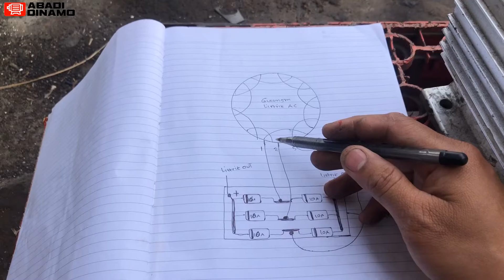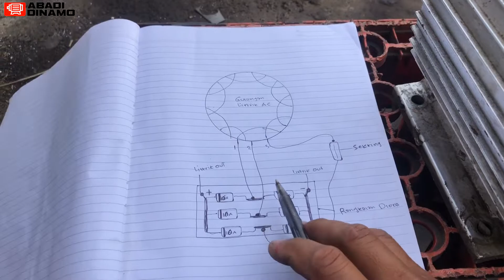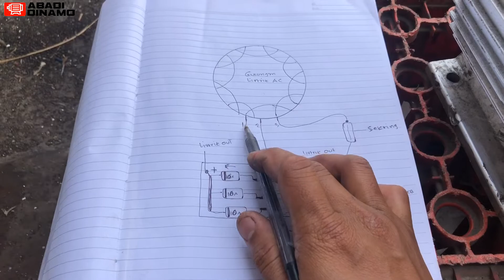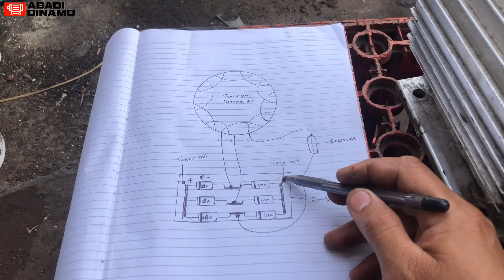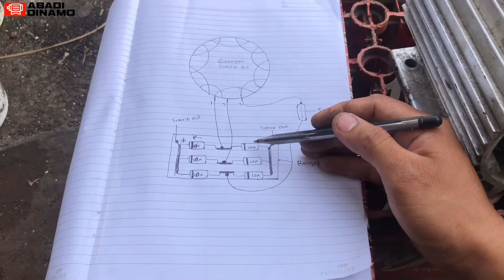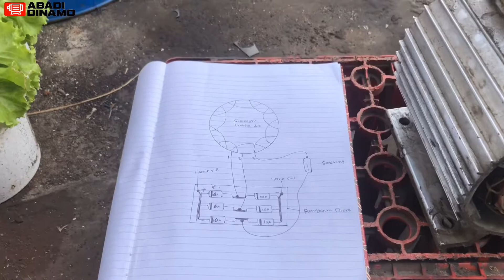RANGKAIAN ARUS LISTRIK AC DI LAS FHC MAGNET ‼️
Ass bosku... kali ini sy akan menjelaskan tentan rangkaian arus listrik ac yg terdapat di las FHC magnet